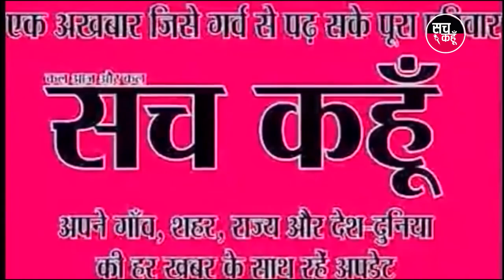आज की पांच बड़ी खबर | 19-11-2019 | SACH KAHOON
आज की पांच बड़ी खबर